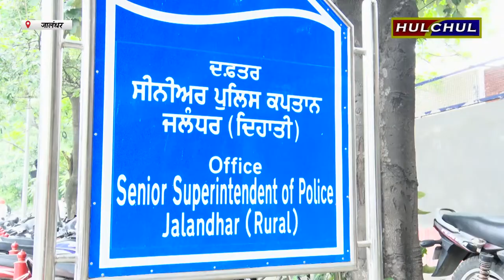नकोदर के पूर्व विधायक की रैली में गोली चलाने वाला रवि बलाचौरिया I साथिओं सहित पुलिस ने किया गिरफ्तार